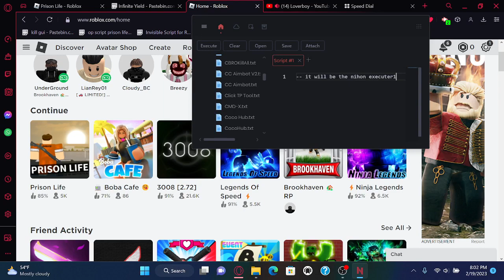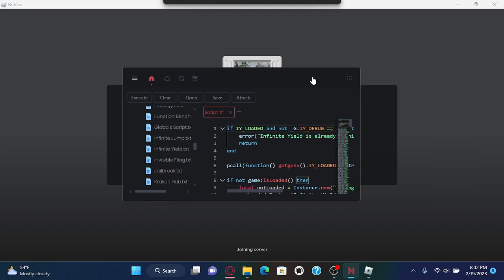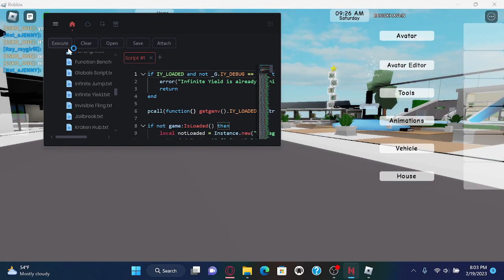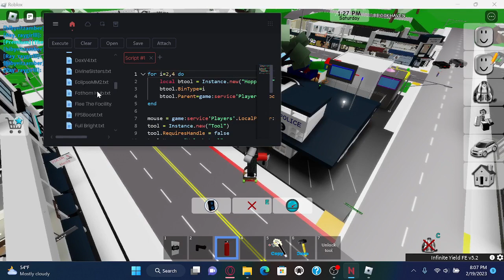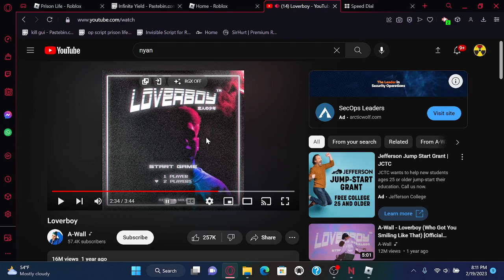Nihon Showcase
song Loverboy By A-Wall